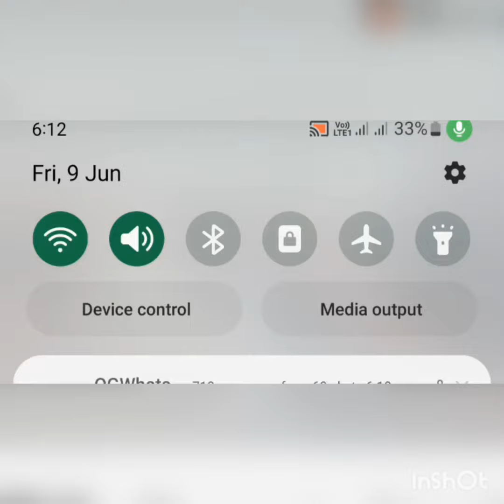علی محمد خان کو پانچویں بار پولیس نے گرفتار کر کے لیے گے